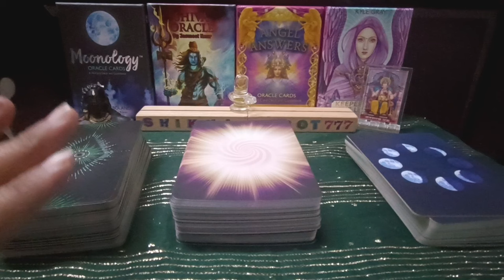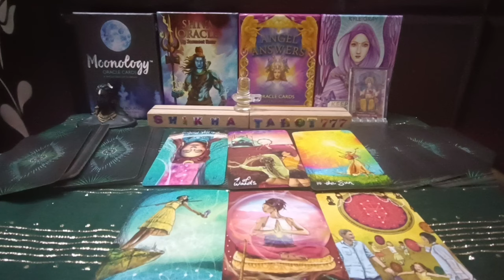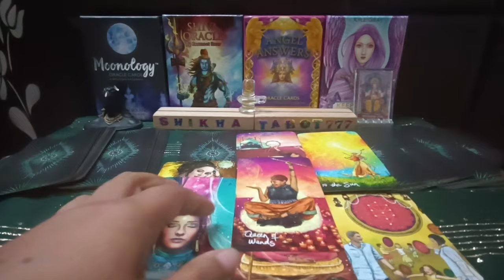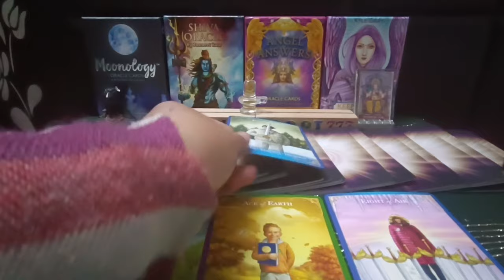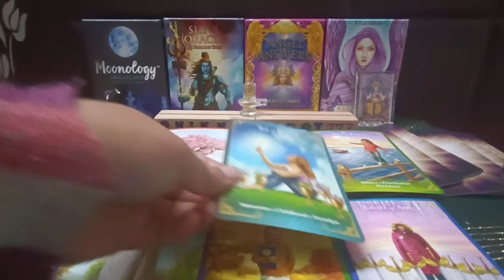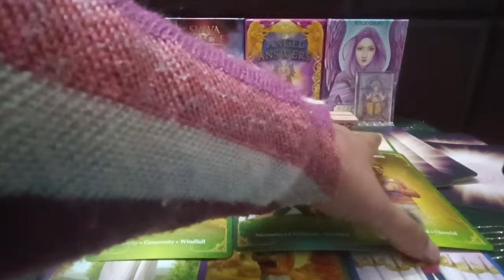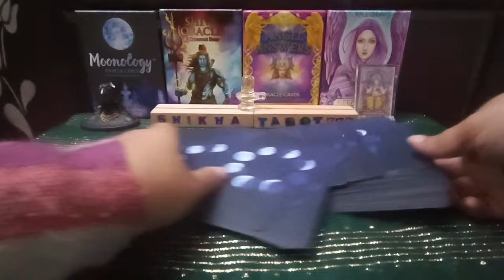Libra ♎ तुला⚖️ Rashi Singles Love Tarot Reading 27th Jan-2nd Feb 2024#libratarot#tulatarot#libralove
Weekly Love Reading

Current Feelings Towards You/Next Action+Msg/Hindi Tarot Reading/Tarot Card Reading/Tarot Reading Tarot card reading in hindi Tarot card reading Hindi Hindi tarot card reading Agar aapke sath ye reading resonate krti hai to PLZZ like share and subscribe my channel 🙏 Thanks for watching 😊   ♥️😍😘 💞Love reading in hindi 💞 Tarot reading in hindi free 💞Kya wo aapse pyar karte hai 💞Woh aapke liye kya feel karte hai 💞Woh aapse kya kehna chahte hai 💞 Their current Feelings for you 💞Do they miss you 💞Woh aapse dur kyu ho gaye. 💞Kya woh aapse pyar karte hai 💞Kya kehna chahte hai wo aapse 💞Do they love you 💞What he wants to do with you 💞Woh kya karna chahte hai aapke saath 💞 Their true feelings for you 💞Unki true feelings aapke liye kya hai. 💞Woh aapse baat kyu nahi kar rahe hai Kya aap v unhe yaad aate hai. 💞 marriage kab hogi aapki. 💞 Arranged marriage hogine ya love marriage. 💞 Future spouse kaise honge aapke 💞Past, present and future kaisa hoga aapka. 💞Kya aapke relationship me third party hai. 💞Woh aapse baat kyu nahi kar rahe hai. 💞 Career reading

Tula rashi tarot reading
Libra rashi tarot reading
weekly reading
weekly horoscope Libra
weekly horoscope Tula
weekly horoscope Libra tarot
weekly horoscope Tula tarot
Shikhatarot777